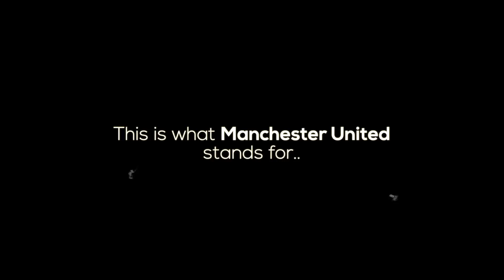This is Manchester United.